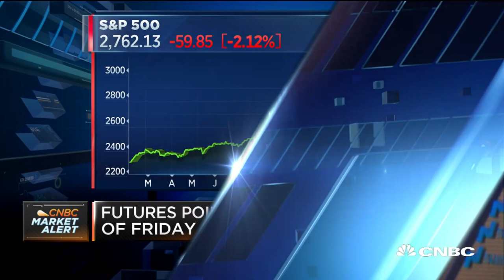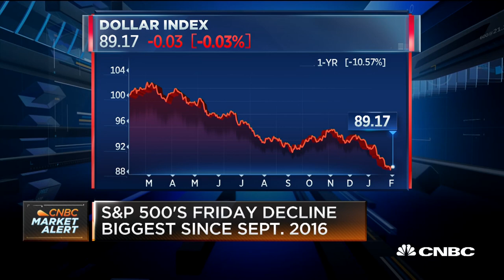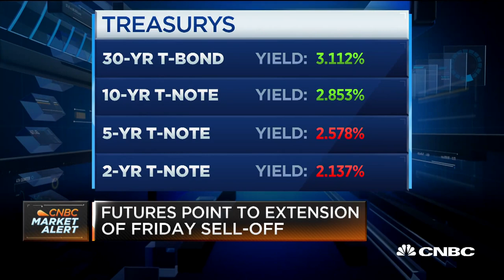Don't 'Whine' About Market Sell-Off: Federated Investors' Phil Orlando | CNBC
Phil Orlando, Federated Investors chief market strategist, and Steven Wieting, Citi Private Bank chief investment strategist, provide insight to the market pullback.

Don't 'Whine' About Market Sell-Off | CNBC